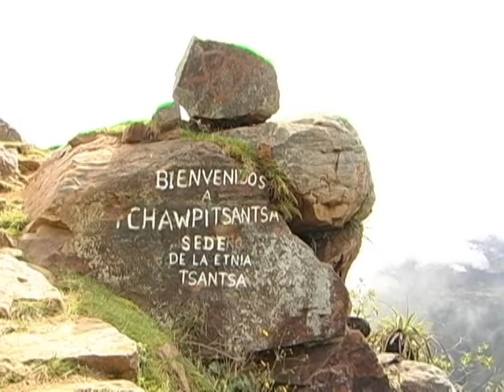YOLANDINA - FAMILIA INTERESADA